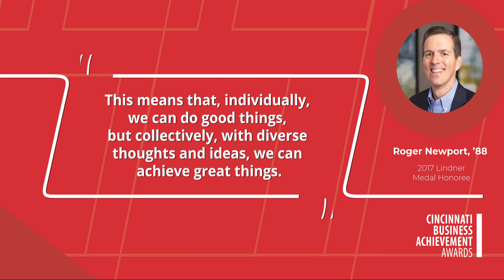Roger Newport, '88, 2017 Lindner Medal Honoree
Roger Newport, '88, was the recipient of the Carl H. Lindner Award for Outstanding Business Achievement — our college's highest honor for an alumnus — in 2017.

Newport's guiding principle: "Lead by example and treat people right and drive the theme that, collectively, "We Can. We Will." achieve great things. This means that, individually, we can do good things, but collectively, with diverse thoughts and ideas, we can achieve great things. "